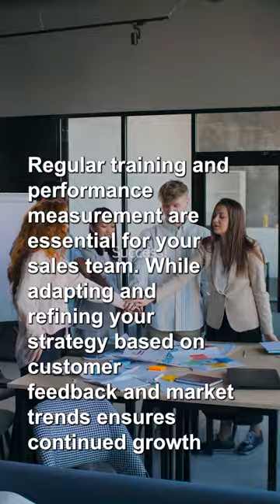How to Create a Sales Strategy for Your Business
Our videos are designed to be informative, engaging, and actionable.  Whether you're a beginner looking for basic financial literacy or an experienced entrepreneur seeking advanced strategies, our channel has something for everyone.
Our mission is to empower you to make informed financial decisions, become more confident in managing your money, and unlock your entrepreneurial potential. We believe that financial education is the key to creating a better future for yourself and your loved ones.

Keywords for the shorts
finance,
finance news,
finance management,
finance 101,
finance analyst,
finance advice,
finance advisor,
finance basics,
finance bill,
finance class,
finance daily,
finance expert,
money management,
money management in trading,
money management advice,
money management binary,
money management basics,
g money tips,
g money finance,
stocks,
stocks to buy,
stocks and bonds,
stocks and crypto,
stocks beginners,
stocks basics,
tax,
tax act,
tax advisor,
bonds,
bonds investment,
bonds chemistry,
bonds accounting,
bonds and stocks,
bonds economics,